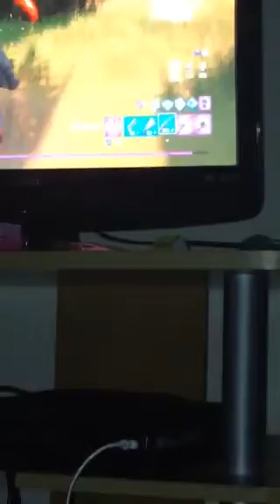Fortnite season 2 chapter 2 fog